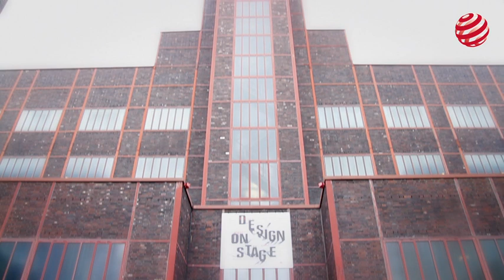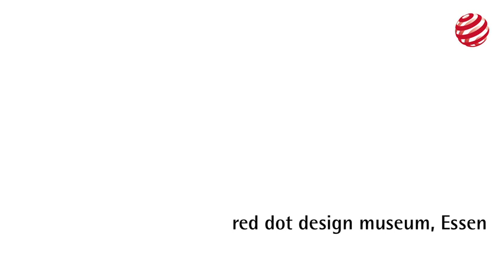Red Dot Design Museum Essen, Germany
The Red Dot Design Museum Essen: 2,000 inspirational exhibits at your fingertips

The best product design, from ski to stove to automobile, awarded by an international expert jury: On five floors the red dot design museum offers the largest exhibition of contemporary design worldwide. All of the approximately 2,000 shown exhibits were awarded in the well-known red dot design award. On average, about 180,000 visitors per year see the shapely and highly innovative exhibits.